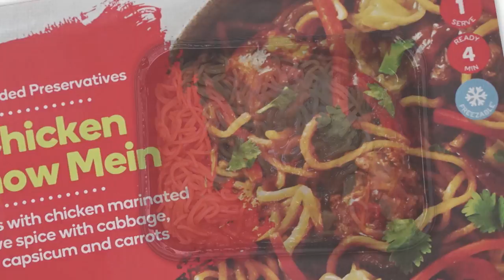Product vs Packshot: Chicken Chow Mein